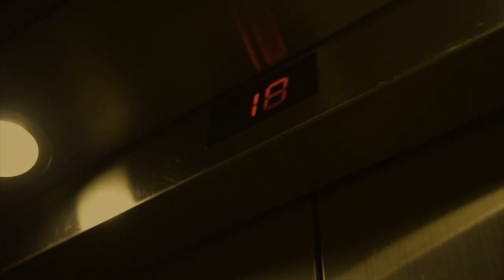LEVEL 7 IB HL FILM The Inside Job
Director and main actor  -  Dylan Symmonds
Cinematographer  -  Csoban Balogh
Editor  -  Laura Morgan

All sets were cleaned and rubbish disposed of responsibly, including those in the ocean.